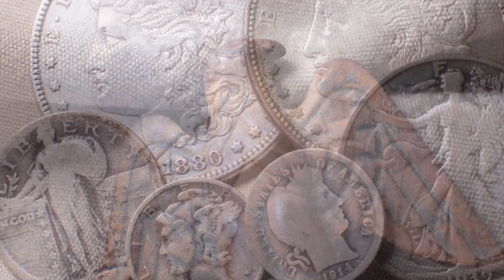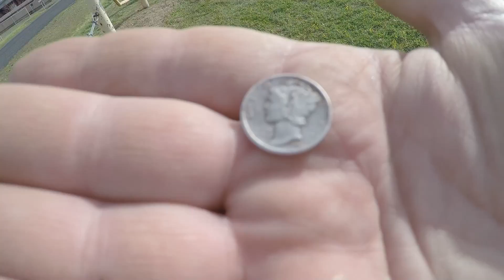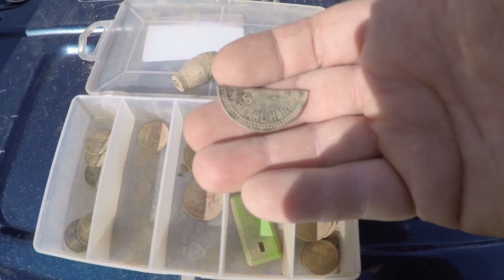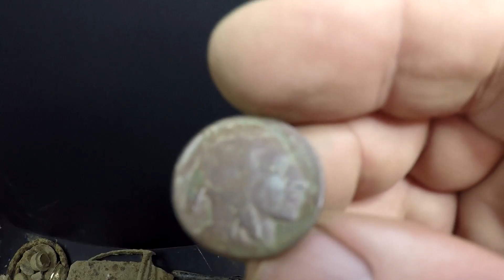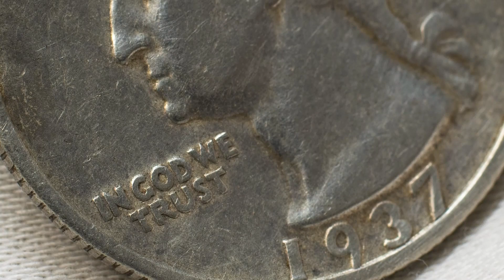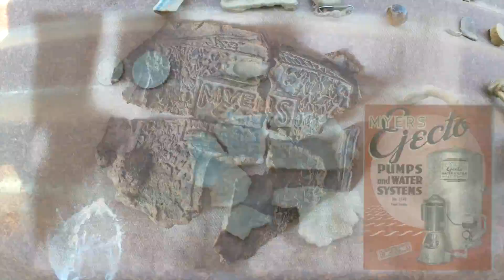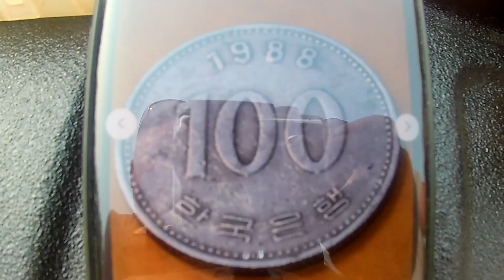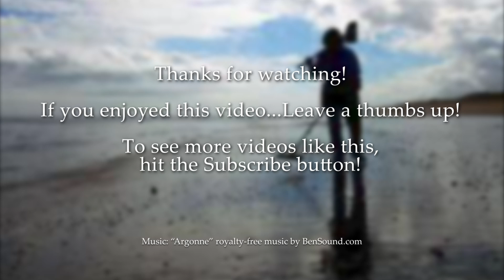#45 The Best of 2020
Here are some highlights from the past year that my editor put together for your viewing pleasure. I hope everyone had a very Merry Christmas, and I pray that 2021 is much kinder to us all. Happy New Years my friends.